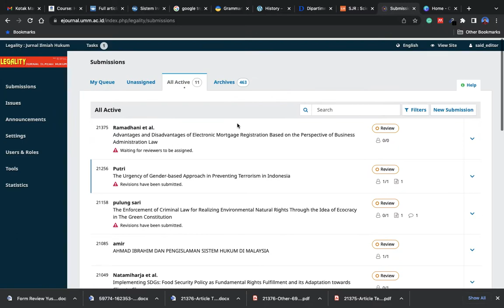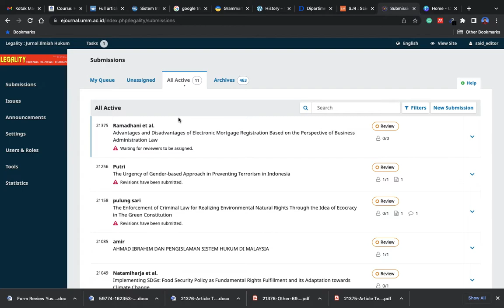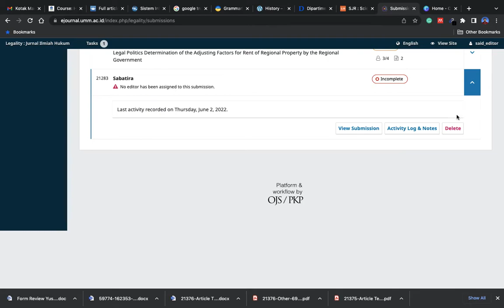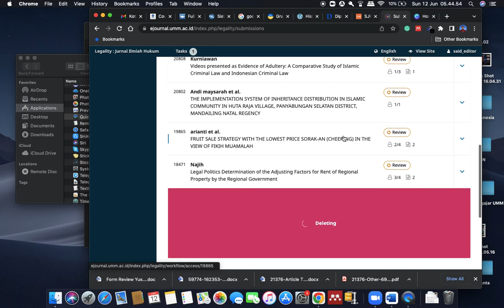Cara Menghapus Incomplete Submission Pada Dashboard Editor di OJS 3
Incomplete submission biasanya disebabkan karena adanya salah satu tahap submission yang belum selesai dilakukan oleh author, misalnya file belum terunggah atau submit tapi belum sampai fase terakhir (finish submission) tapi sudah di log out (atau ter log out karena jaringan inet yang kurang stabil)

Jika Editor menemukan incomplete submission, maka biasanya auto di delete, karena submission tersebut tidak bisa diproses, baik di assign ke Editor sesuai bidang ataupun dikriim ke Reviewer

Lantas, gimana cara delete incomplete submission? cekidot